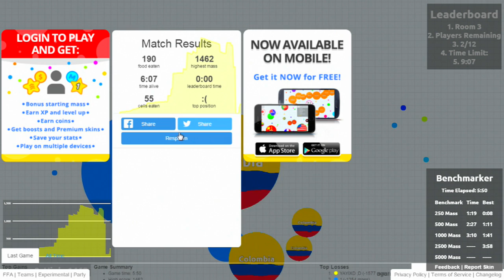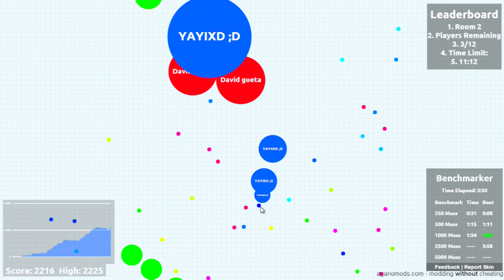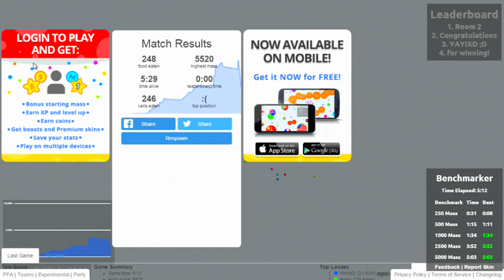AGAR.IO PORFIN REGRESA AGARIO MODS! YA SIRVEN SERVIDORES PRIVADOS DE AGARIO! SERVIDOR PRIVADO AGARIO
►Link del Juego Agario:  agar.io   ►Dispositivos Apple y Android Buscar En la Store
Hola chavos y compas en el dia de hoy les traigo un video de agar.io. Espero les guste y no olviden darle like, favoritos y compartir el video para que mas gente lo vea. Gracias.